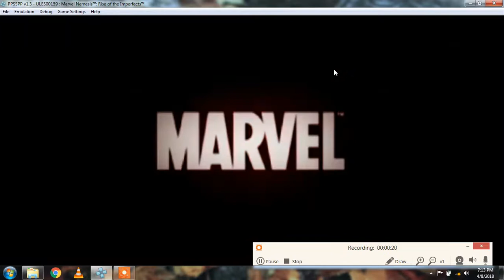Marvel Nemesis Rise of the Imperfects gameplay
ACHHA LAGE TO DOWNLOAD KARO

My Specifications-
Laptop - LENOVI IDEAPAD GAMING 3
Display - 15.6 inches, IPS display, 1920 x 1080 resolution, 60 Hz refresh rate
Clockspeed - 2.3 GHz , TURBO - 4.3 GHz
Graphics Processor - ‎NVIDIA GTX 1650M
Graphics Memory - 4Gb GDDR6
Ssd - wd 240 gb pcie 3 nvme

        DESKTOP CUSTOM MADE
Motherboard - Asus prime h310m er 2.0
Graphics Processor - ‎NVIDIA GTX 3050
Graphics Memory - 8Gb GDDR6
Display - SAMSUNG Syncmaster B2030
Ram - 16 GB GDDR4
Speakers - REDGEAR 7.1 GAMING HEADPHONE
POWER SUPPLY -- ANTEC ATOM V550
HDD - 1 tb wd blue + 1 tb hitachi + 1 tb seagate
wifi - tp link ac1200